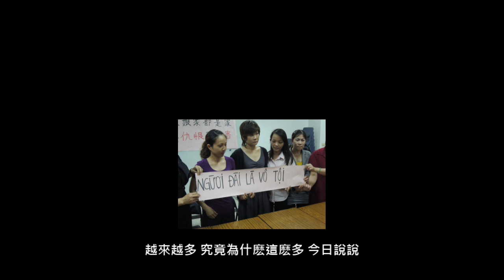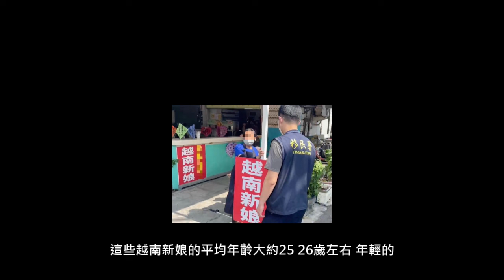越共令台灣變成小越南 越南新娘愛台灣？淺談在台越南人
越南新娘 正